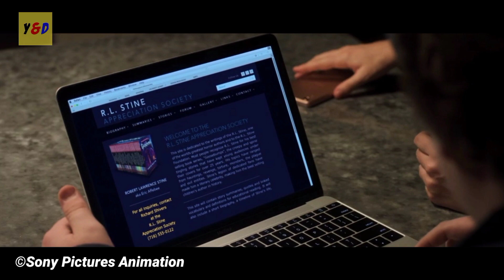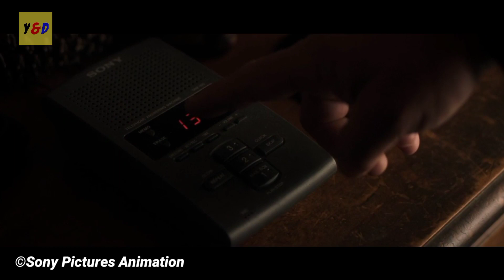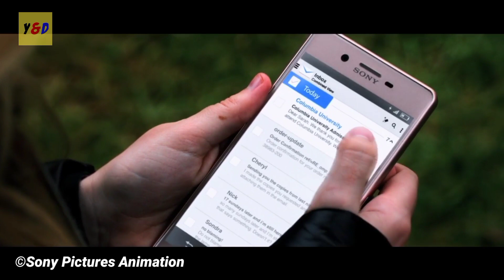Kembalinya Monster Dari Dimensi Lain - ALUR CERITA FILM Goosebumps 2: Haunted Halloween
Hallo guys , di video kali ini saya akan Me Rangkum Seluruh Alur Cerita Film Goosebumps 2: Haunted Halloween 2018. Disutradarai oleh Ari Devon Sandel dan diproduksi oleh Sony Pictures Animation. Film ini dibintangi Madison Iseman sebagai Sarah Quinn, Jeremy Ray Taylor as Sonny Quinn, Caleel Harris as Sam Carter dan masih banyak aktor keren lainnya.

Segerombolan anak-anak menemukan salah satu novel Stine yang berjudul Haunted House di sebuah rumah tua. Mereka tak sengaja melepaskan boneka jahat bernama Slappy yang ingin mengahancurkan halloween bersama para monster lainnya.

Mari kita simak kelanjutannya di video ini..